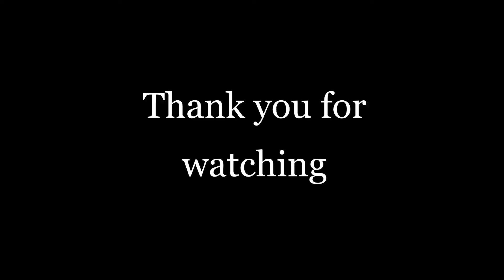Cedar Falls Foot Bridge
This is a short video of Cedar Falls Foot Bridge. It was so pretty. I did take photos as well. Not as many as I would of liked but still plenty lol